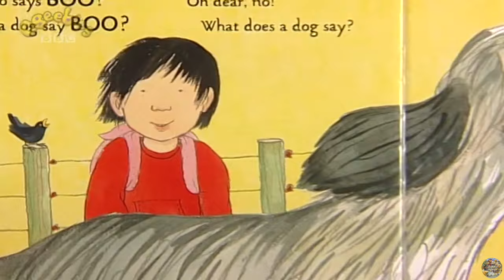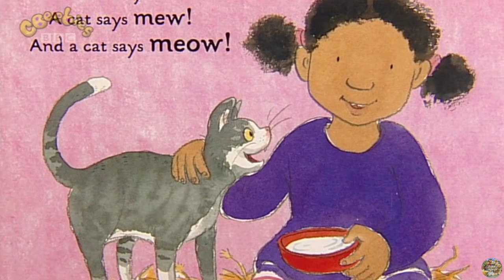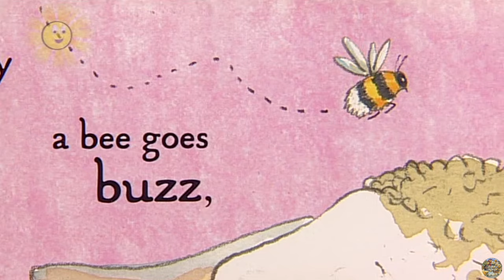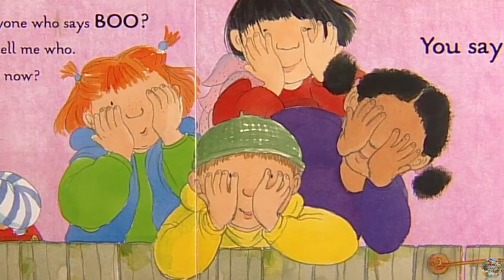CBeebies | Tikkabilla - S02 Episode 51 (Farms and Harps)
Preschool magazine programme with songs, rhymes, guests and things to make.

In this episode:
Sarah-Jane, Justin and Tamba find out about farms, animal sounds and harps.

This exact episode air date: 2nd October 2011